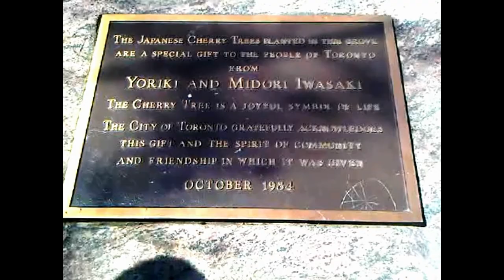HiMY SYeD -- Sakura Hanami Japan Cherry Blossom Flower Trees High Park Toronto Canada April 14 2012